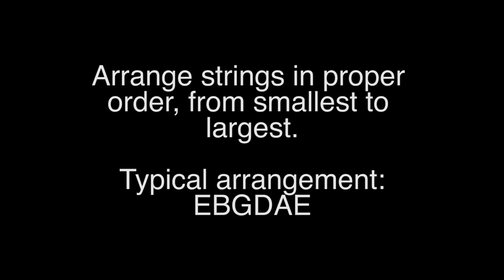Emond How To